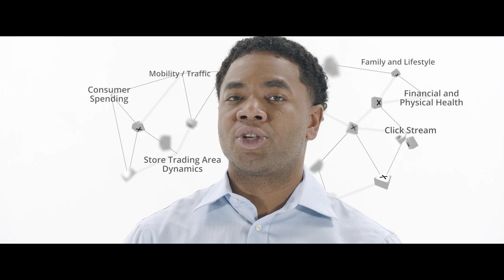The future of consumer is evolving | ConvergeCONSUMER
In a market always shaped by the pressure to understand what consumers will want next, granular data, analytics, and automation can be powerful tools. But you must know how and when to use them in order to understand where your customers are going before anyone else.

That’s why Deloitte created ConvergeCONSUMER™.